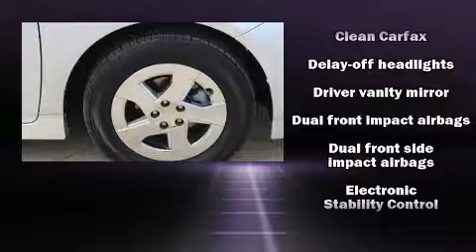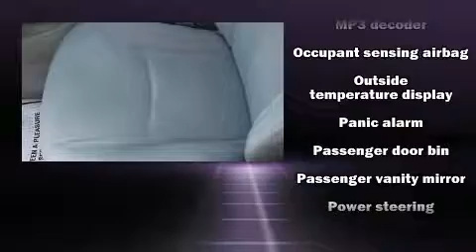2010 Toyota Prius II in Conroe, TX 77304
The 2010 Toyota Prius. It features a continuously variable transmission, front-wheel drive, and a 1.8 liter 4 cylinder engine. This model accommodates 5 passengers comfortably, and provides features such as: delay-off headlights, variably intermittent wipers, a trip computer, air conditioning, power door mirrors, remote keyless entry, and a split folding rear seat. Storage solutions are integrated throughout the interior, demonstrating thoughtful attention to detail. You and your passengers will enjoy the stereo system, which includes a CD player with MP3 capability, steering wheel mounted audio controls, and 4 speakers, providing excellent sound throughout the cabin. Toyota also prioritized safety and security by including: dual front impact airbags, front side impact airbags, traction control, brake assist, anti-whiplash front head restraints, a panic alarm, and 4 wheel disc brakes with ABS. Various mechanical systems are monitored by electronic stability control, keeping you on your intended path. A Carfax history report provides you peace of mind by detailing information related to past owners and service records. We know that you have high expectations, and we enjoy the challenge of meeting and exceeding them! Please don't hesitate to give us a call.